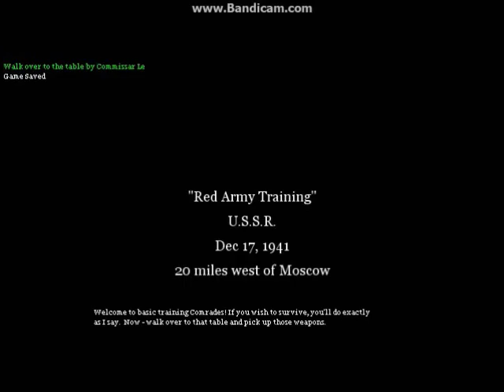Call of Duty 2 Walkthrough Russian Campaign Part 1 : "Conscripted" [Read Desc.]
The Pascian here and this is my FIRST EVER VIDEO ON YOUTUBE so take it easy on me and PUNCH that LIKE button right in the face if you liked it and also SUBCRIBE if you want.
I'm planning on doing alot of walkthroughs so if you guys want me to make a certain walkthrough on a certain game, just message me or post it in the comment section below and I'll try to fullfill you're requests xD.